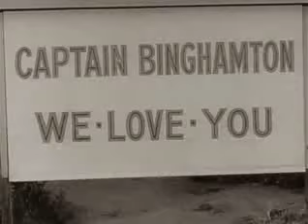McHale's Navy Sea 02 Epis 05 To Binghamton with Love